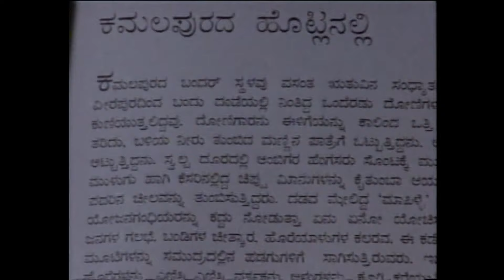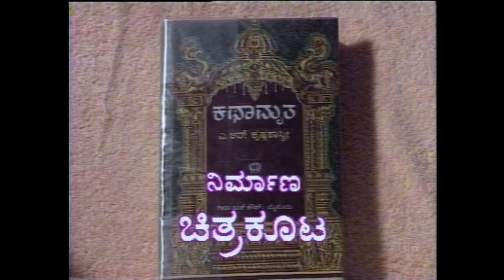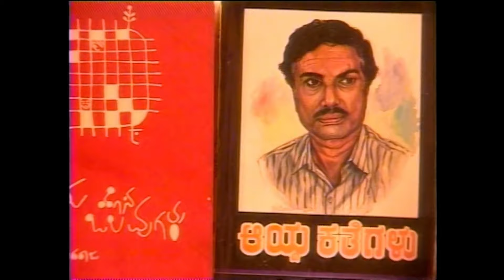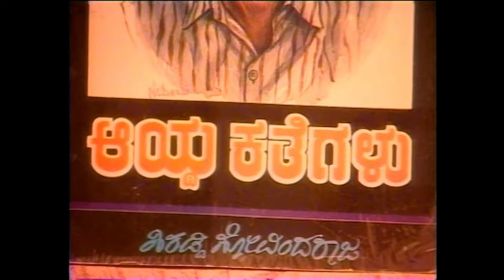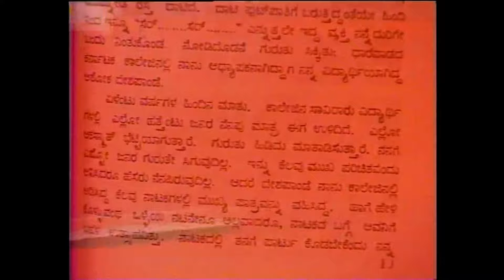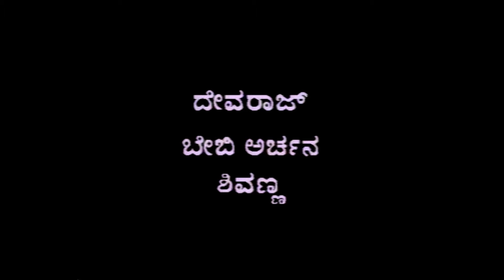Kathegara EP 64 | ತಿರುಕರು: Thirukaru | Kannada Short Stories | Bhoomika Talkies | Life Pages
Immerse yourself in the captivating tale of "Thirukaru," penned by the acclaimed Dr. Giraddi Govindaraj. This engaging story is a perfect blend of Kannada short stories, Kannada moral stories, and traditional narratives. Join us on a journey through the rich world of Kannada stories and Kannada kathegalu, where each tale leaves a lasting impact. Don't miss out on this enchanting story that promises to entertain and inspire!

About Us:
Welcome to Life Pages, where captivating short films and web series unfold across genres like social drama, comedy, Rom com, and crime-thrillers. Whether it's fictional tales or real-life incidents, our videos aim to forge a powerful emotional bond. Experience straightforward or experimental narratives that resonate with diverse age groups, interests, and cultures. Join us for immersive entertainment that transcends boundaries. 🎥✨